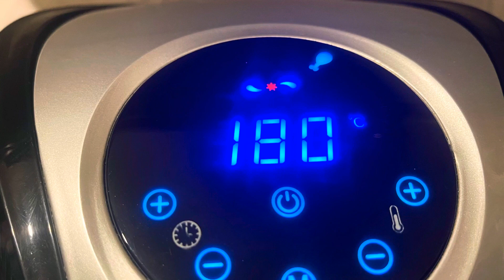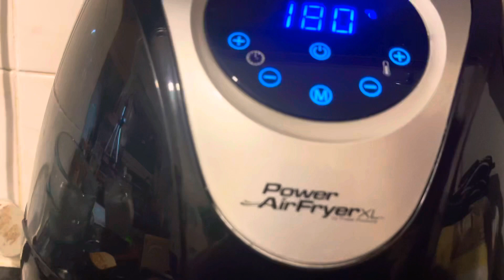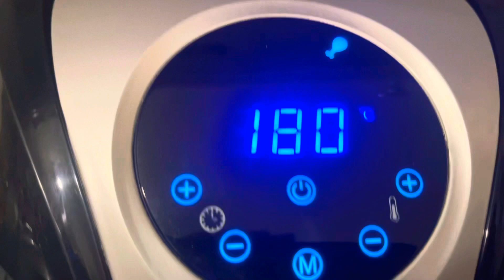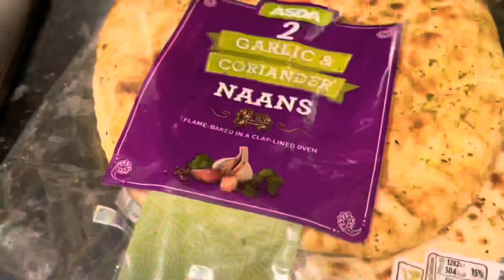Chicken Shawarma Kebab||Donar Kabab Recipe|How to make Chicken Doner||ডোনার কাবাব রেসিপি|শর্মা কাবাব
INGREDIENTS:
•Chicken Flavouring (noodles packet, also
can use maggi noodles)
•Naan pieces- 2
•Chicken- 300 grams
•Turmeric-
•Lemon- 1/4
Mix/Stir all well
•Red Pepper- 1 into 4 pieces
Leave for 1 hour
Put in air fryer
•Oil- 1 tsp (a little bit)
•Parsley- a little bit
Fry for 20 minutes
Optional (for salad)
•Lettuce
•Tomato
•Pickles
•cucumber
•Ketchup
•Mayonnaise
•Other Sauce

Next step is to just to take the 2 pieces of naan (or what ever else you have) and put the salad, chicken and other things that you would like to add and put / spread some ketchup and mayonnaise or other sauce (optional). Then you just fold them into half and there you have it, a shawarma doner kebab 🥙